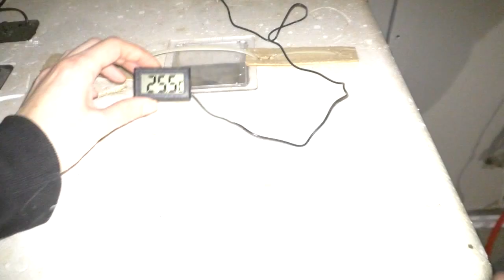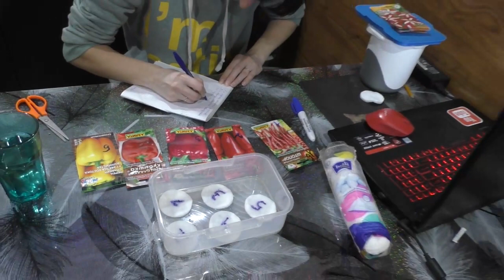Скоро разбогатеем в деревне